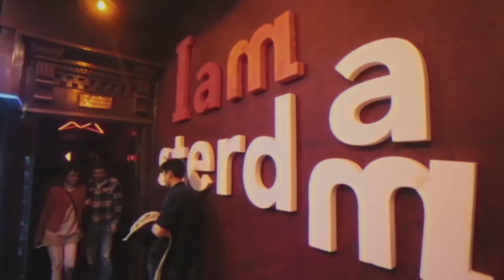Amsterdamn Night at Kite // Aftermovie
directed by umutyildiz